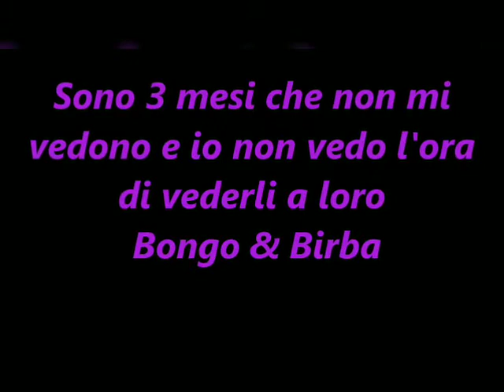la vera storia del mio Bongo (rottweiler)